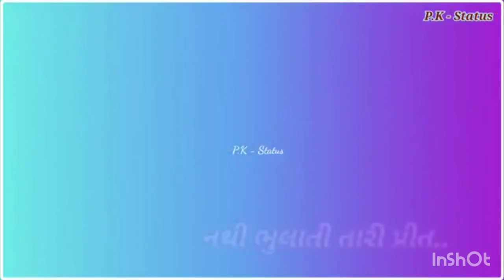👉હયે ને હોઠે રાધા તારુ જ નામ સે નવુ ગુજરાતી ટેટસ ૨૦૨૧ jiganesh kaviraj bevafa song video status 2021